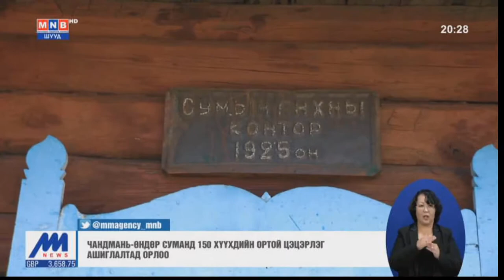Хөвсгөл аймгийн Чандмань- Өндөр сум шинэ цэцэрлэгтэй боллоо